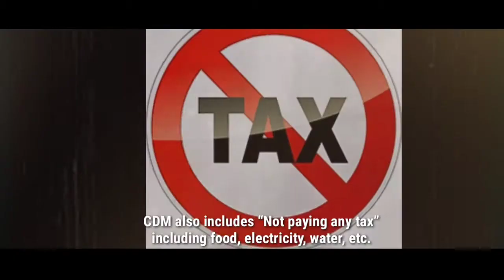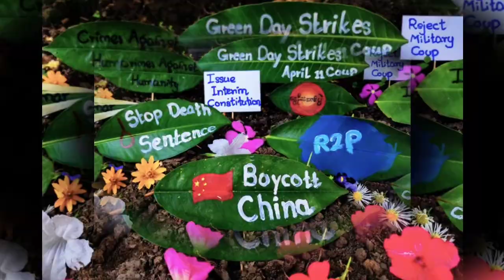2021 Myanmar Spring Revolution - Episode 2: How We Are Fighting This Time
In this video series, Myanmar law students reporting for JURIST (jurist.org) detail their experiences living through a military coup and fighting for the restoration of democracy and the rule of law.